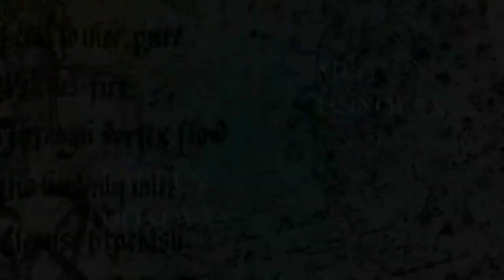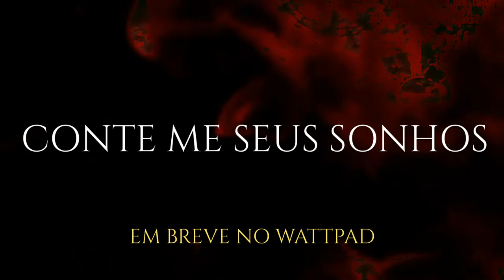Conte me seus sonhos | wattpad book trailer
EM BREVE NO WATTPAD...

Sinopse: Estava escuro, sons de pisadas firmes e vozes de seres malignos ecoando arduamente em sua cabeça ficavam cada vez mais altos, seus pés tocavam ao chão frio mas em sua cabeça ele mantinha a dura vontade expressiva de fugir daquela casa com sua esposa e suas filhas... mas ele não conseguia destinguir, se aquilo era real, ou era apenas um sonho...

me sigam no wattpad: @woskien